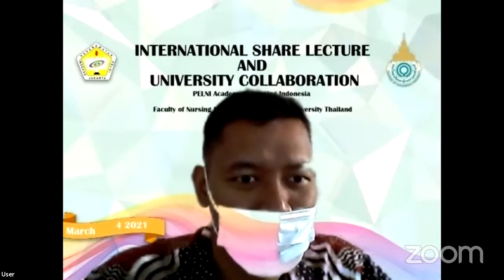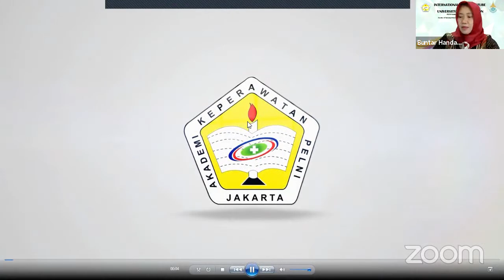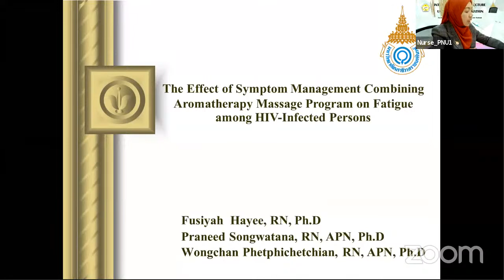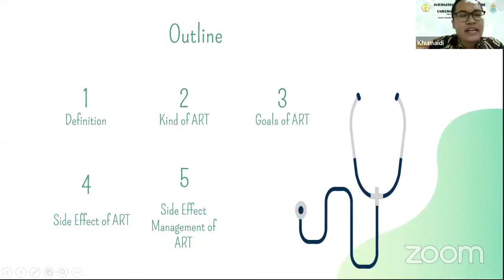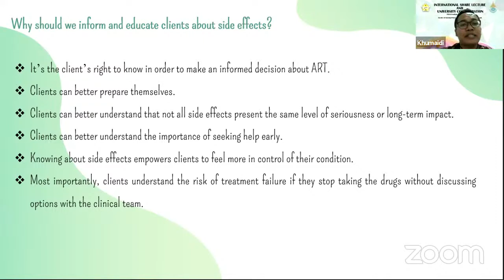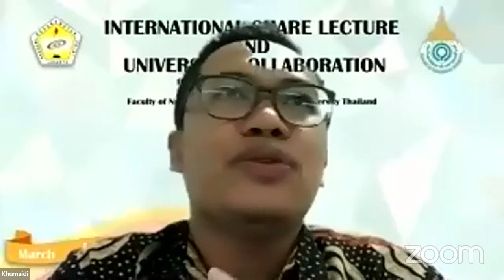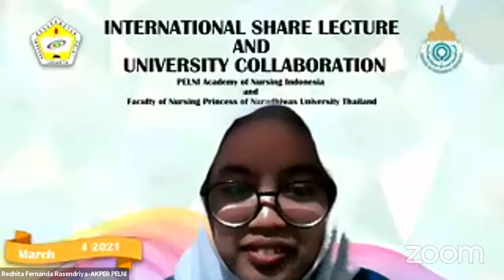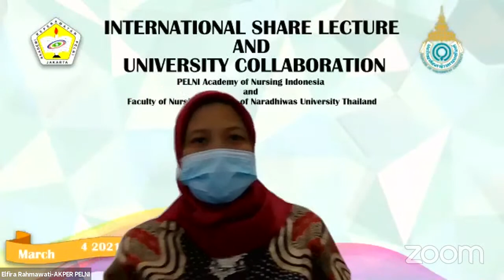International Share Lecture and University Collaboration 2021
Web : akper-pelni.ac.id